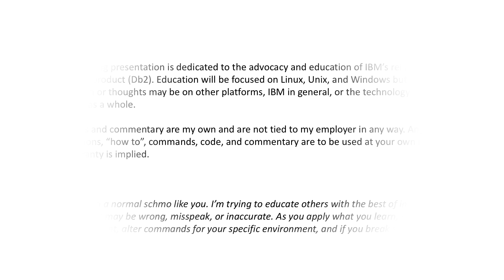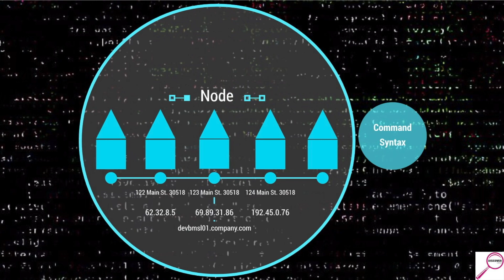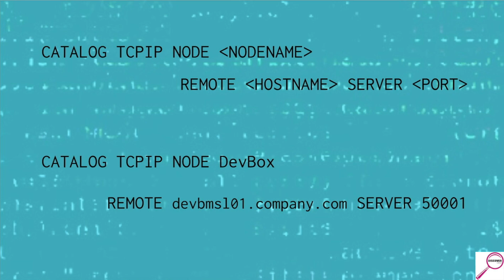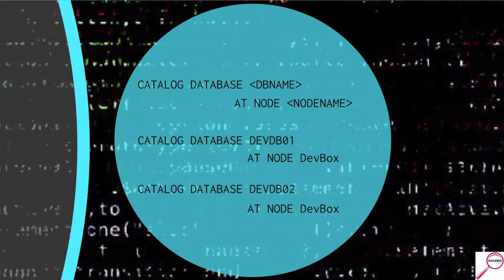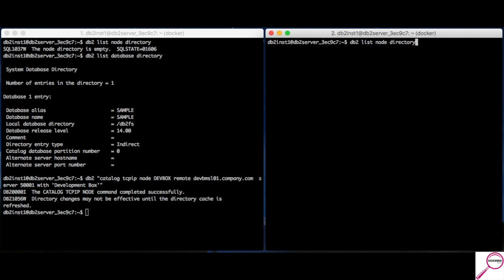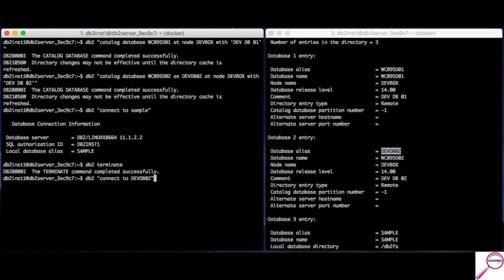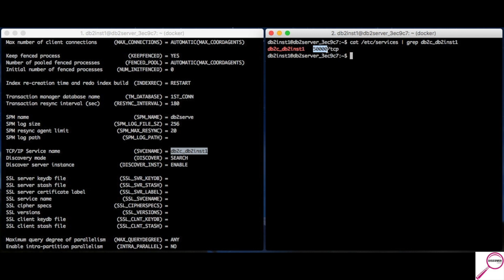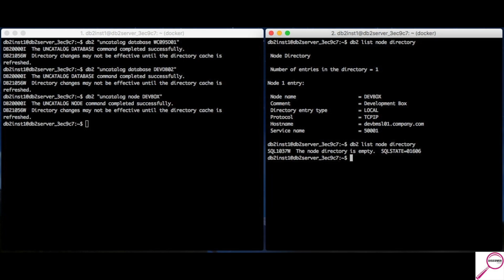(Ep. 02) - Catalog a Node/Database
In this episode we talk about how to catalog a remote database, how the command ties into cataloging a node, and identifying a local or remote database.

Timestamps:
01:28 - Overview Catalog Node/Database and Syntax
05:41 - Catalog Node Example Command Line
09:29 - Catalog Database Example Command Line
16:05 - Removing Cataloged Node/Database